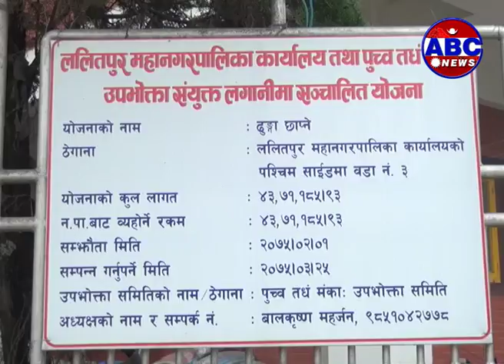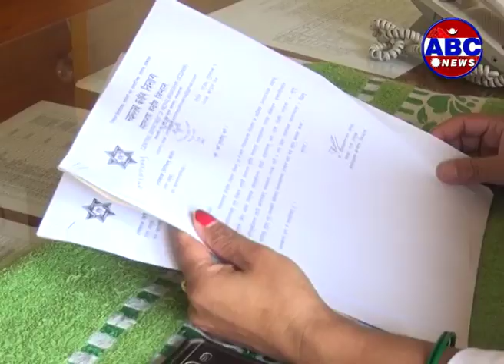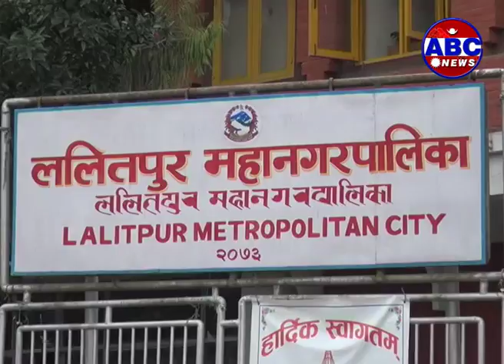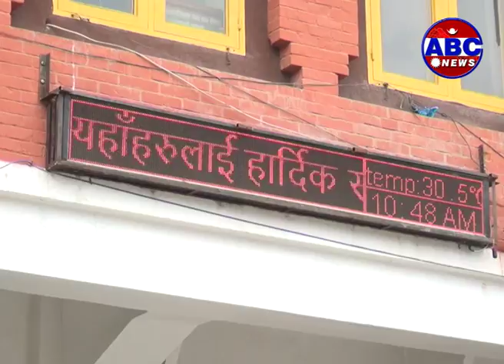कार्यक्रम :- निती तथा सुशासन, ललितपुर महानगरपालिका का गतिविधीहरु (Niti Tatha Susasan)